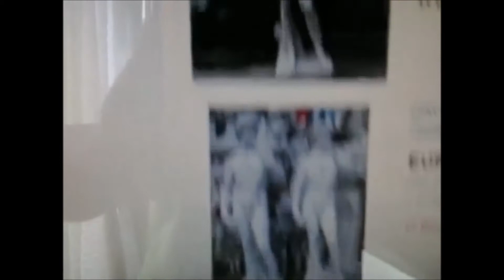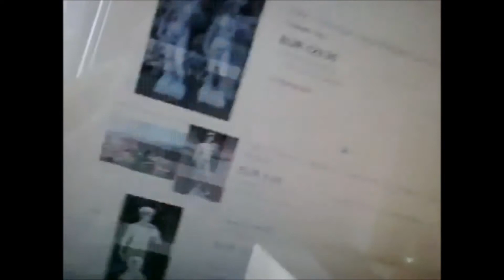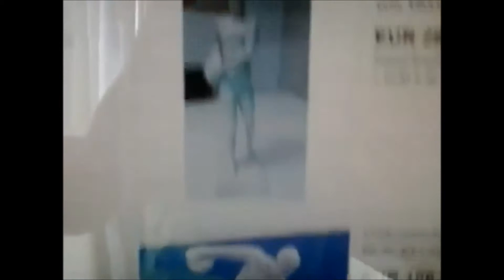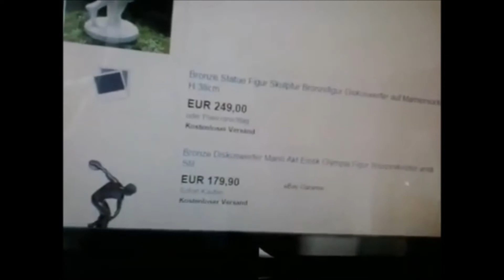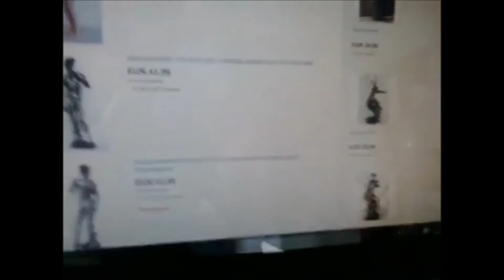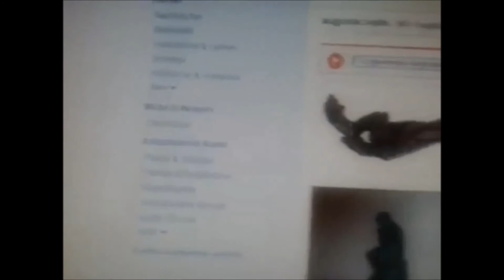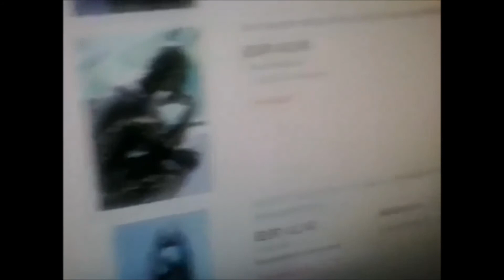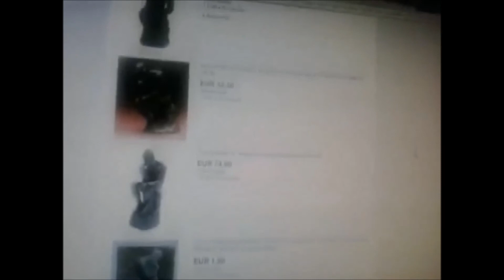David Michelangelo & Diskuswerfer Discobolo & Auguste Rodin Der Denker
David Statue - Diskobolos - Der Denker / The Thinker